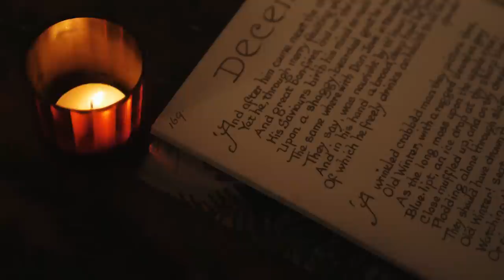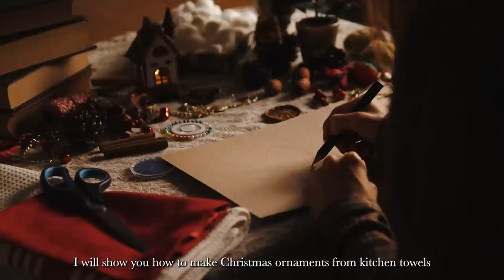Slow & Cozy Christmas in English Countryside | Decorating for Christmas | Baking & Vintage Ornaments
Cozy and peaceful time at home making old fashioned Christmas ornaments, drying orange slices, baking chocolate cupcakes & decorating home for Christmas. This year I will be having a truly slow and peaceful festive time.

Chocolate Tangerine cupcakes
140g plain flour
100g sugar
20g unsweetened cacao powder
Pinch of salt
1 tsp of baking powder
1/2 tsp of baking soda
1 egg
50g olive oil or any oil of your choice (not butter)
120g milk
5g vinegar (I used white wine vinegar, but any kind will work)
50ml coffee
50g dark melted chocolate (70-85%)

Sift dry ingredients through a sieve. Whisk together sugar and egg, add olive oil and whisk again. The liquid will emulsify. Add vinegar to milk to make buttermilk.
Pour wet ingredients into dry, including coffee and melted chocolate. Combine well. The batter will be slightly runny, but quite viscous. It should stretch slightly when you pour it. If it runs too fast, you might need to add bit more flour. (My cupcake liners are 5oz and I had enough batter for 6 big cupcakes).
Bake for 20-25 minutes at 180C/ 350F
Let the cupcakes cool completely before frosting.

Buttercream ingredients:
175g room temp butter
70g sugar
1 tangerine juice + zest
1/2 tsp of cinnamon

Additional tangerine syrup:
Juice of 1 tangerine
1 tbsp of sugar

Whisk together room temp butter and sugar until soft and creamy. Add juice and zest of 1 tangerine, cinnamon and salt. Whisk well together.
Make tangerine syrup by combining tangerine juice and sugar.

Once your cupcakes have cooled down brush them with tangerine syrup.
Add buttercream to the piping bag and chill for 10 mins in the fridge. Frost your cupcakes and add any decoration you like :)

Hearts & Found

Filmed on: Panasonic GH5
Edited with: Premiere Pro CC